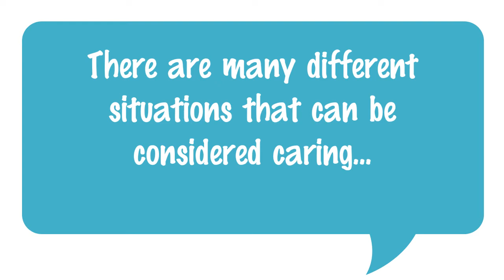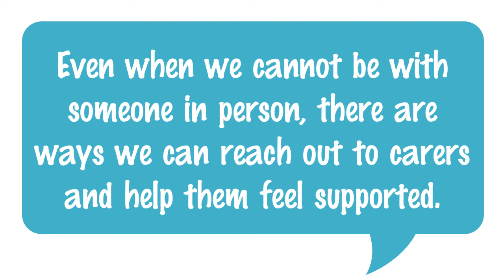Making Carers Visible and Valued | Carers Week 2021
Making Carers Visible in the workplace for Carers Week 2021.

With everything that has gone on this year, supporting carers and making them feel visible at work is more vital than ever before.

Go to the Carers Week website to Add Your Voice and get involved